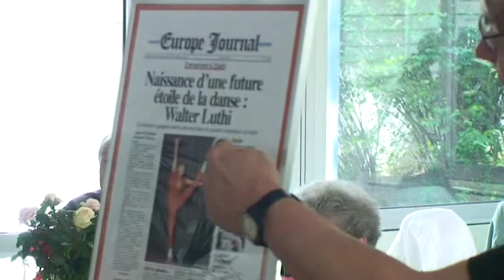eventail bleu les 60 ans .... 1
Anniversaire      les 60 ans de Walter